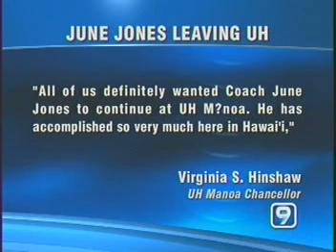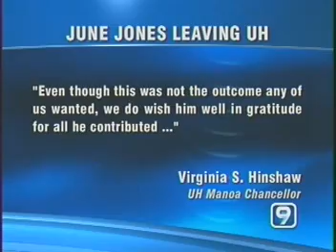SMU press conference JJ - Part 4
last part... sad day for UH